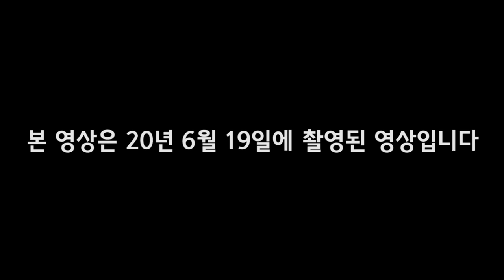애동제자가 보는 '미스터트롯' 임영웅 vs 영탁 사주배틀 촬영중에 눈물까지 흘리다.... 서울점집 선녀대신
자막

★대표블로그★
-올마이티TV